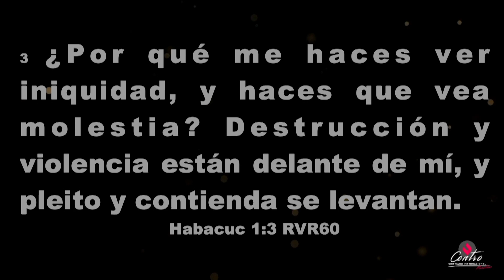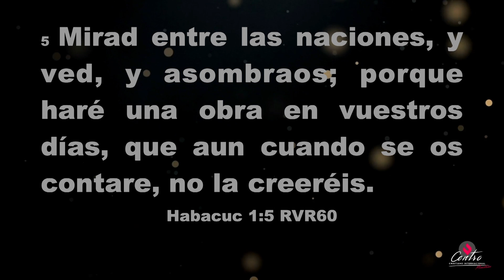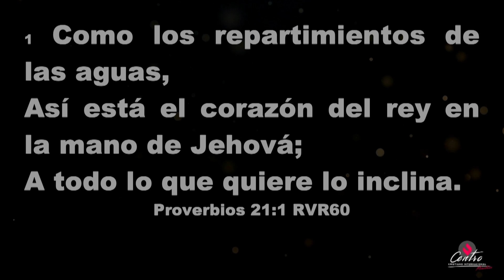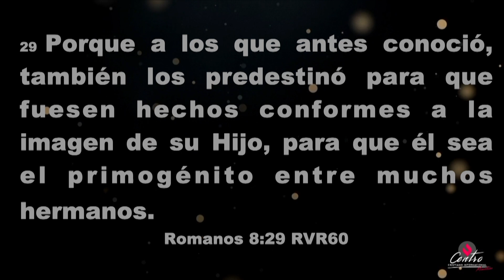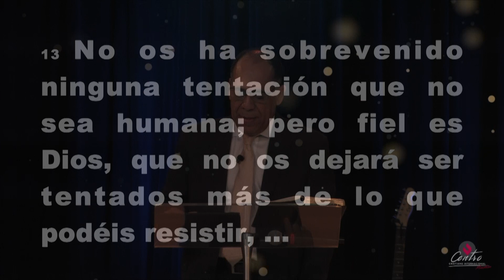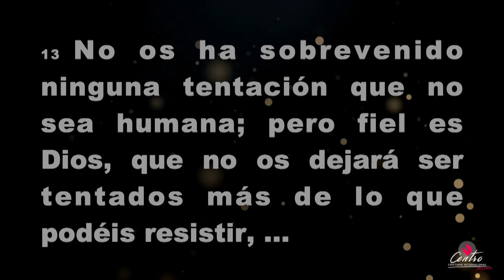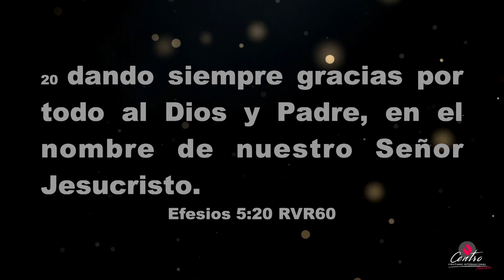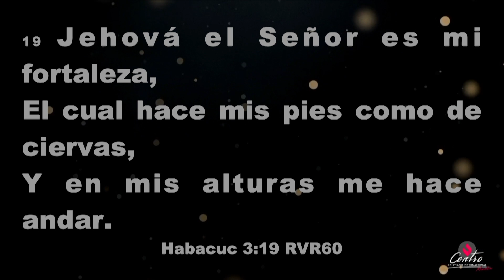PENSANDO DIFERENTE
Habacuc 1:1-4;5
Habacuc 2:20
Proverbios 21:1
Romanos 8:28-29
1a Corintios 10:13
Efesios 5:20
Habacuc 3:17-19
2a Corintios 9:8

Visítanos, todos los Domingos 10:30 AM

William Farquhar Middle School
17017 Batchellors Forest Rd,
Olney, MD 20832

Somos una congregación dinámica y creciente en el área metropolitana de Washington DC.

Nuestra misión es compartir las buenas nuevas de salvación a todas las naciones. Nos extendemos por medio de Iglesias hijas en Colombia, Nicaragua y Perú.